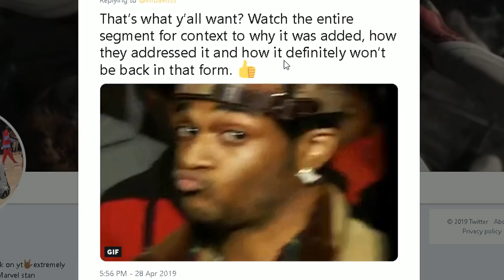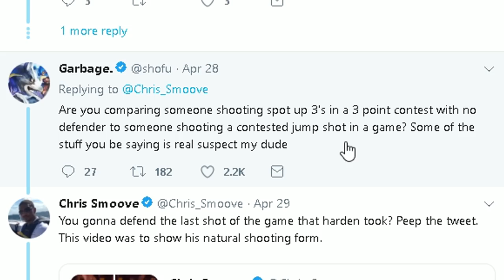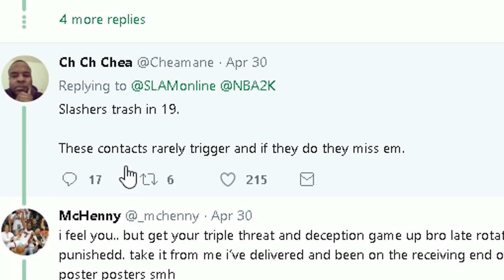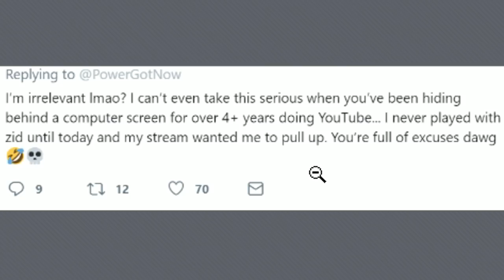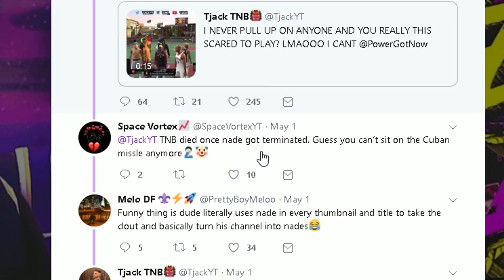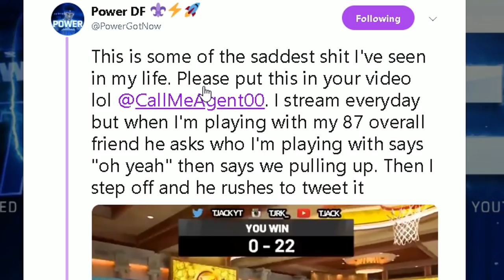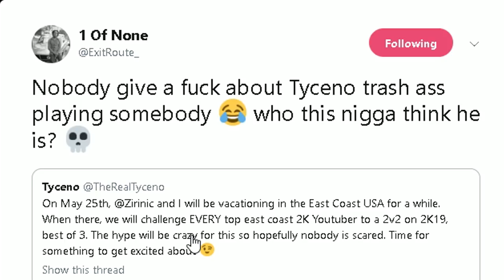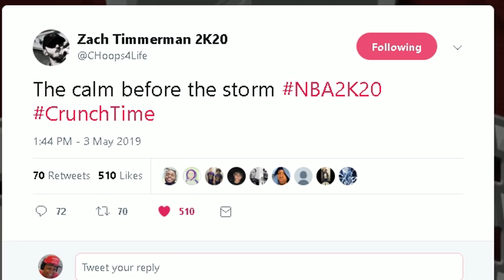NBA 2K DEVELOPER TEASES BIG CHANGES IN NBA 2K20, NEW CONTACT DUNKS & INTROS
It's not a week in the NBA 2K community without some drama... and there was a lot of it today...